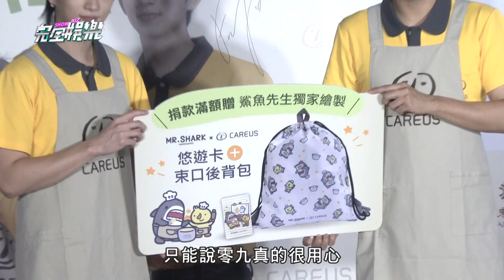【九澤CP】邱鋒澤自爆為小賴下廚"會下毒"XD 和陳零九自虧五堅情是"原子中年"